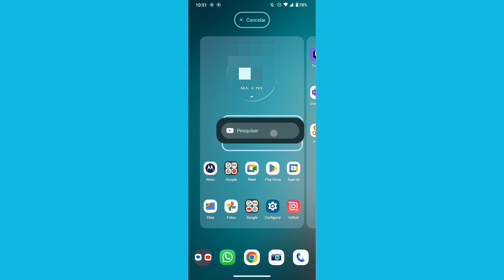COMO CRIAR UMA BARRA DE PESQUISA DO YOUTUBE NA TELA PRINCIPAL DO CELULAR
eai pessoal.
nesse vídeo você vai saber como está adicionando uma barra de pesquisa do aplicativo YouTube sendo que estará na tela principal do celular.